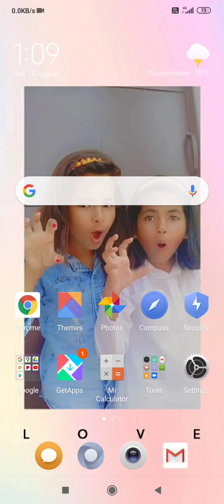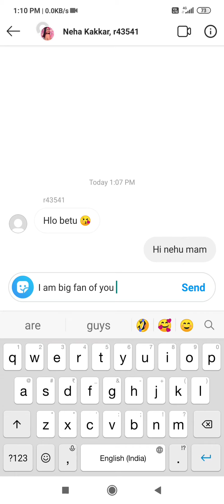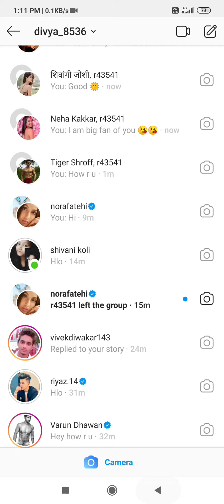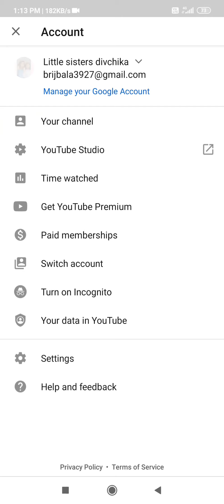Celebrities DM me on Instagram